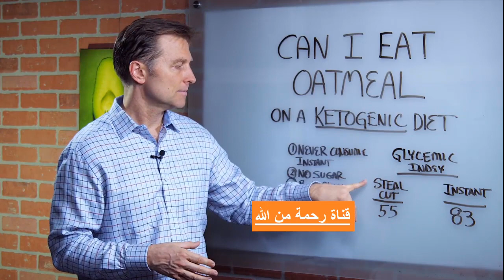الشوفان | ما رأي الدكتور بيرج في تناول الشوفان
دكتور بيرج يحسم الجدل بخصوص تناول الشوفان
Can I Eat Oatmeal on Keto? | Dr Berg on Ketogenic Diet
يتحدث الدكتور بيرج عن الشوفان خاصة لمن يتبع نظام الكيتو.
فهناك نوعان من الشوفان الأول هو المقطع وغير المعالج والثاني يكون معالج ويسمى سريع التحضير حيث يصبح على شكل رقائق صغيرة.
المؤشر الجلايسيمي (أي سرعة تحوله لسكر في الدم)  للنوع الأول هو 55
 وللشوفان سريع التحضير هو 83 وهذا مرتفع جدًا وإذا أضفت السكر إليه - فأنت ترفعه إلى أعلى أكثر.
الخلاصة
إذا كنت تحاول إنقاص وزنك ، فإننا نوصي بعدم استهلاك الشوفان لأنه قد يتعارض مع حرق الدهون.
أما من يريد تثبيت وزنه فيمكنه تناول القليل من النوع الأول أي الشوفان المقطع بشرط حساب كمية الكربوهيدرات كي لا يفرط في تناوله.
الميزة التي في الشوفان بالمقارنة مع القمح عدم احتواءه على الجلوتين الذي يسبب رد فعل التهابي في الأمعاء وأيضا يحتوي نوع من الألياف يسمى بيتا غلوغان الذي يضبط كولسترول الدم